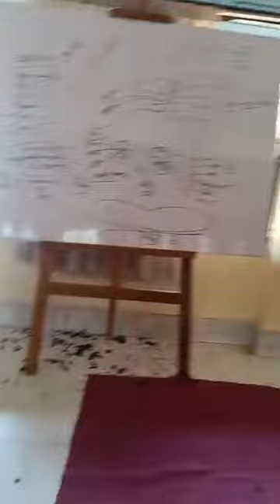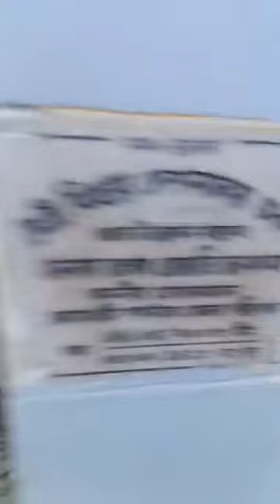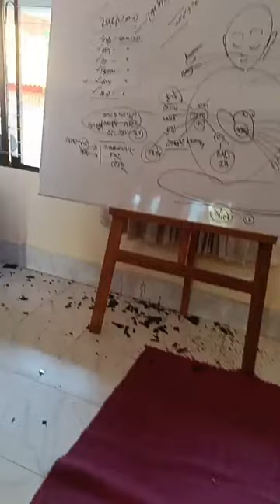Bangali Mob attacked Moitree Bihar, Rangamati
The incident took place at in the Larma Square area around 5pm on Tuesday,

It is alleged that agitated Bangalees set fire to the shops and homes of the indigenous people.

The clash ensued centring the death of Md Mamun, 30. He was beaten to death in the Pankhaiya Para area of Ward 6 in Khagrachari municipality around 5am on Wednesday.Mamun was the son of the late Nur Nabi from the Madhyashalbagan area of Khagrachari.

Mamun's relatives have accused the residents of Pankhaiya Para for the incident.

Local sources indicate that Mamun was caught while attempting to steal a motorcycle from a house in the area early Wednesday morning. He was severely beaten and fell to the ground, bleeding.

He was taken to Khagrachari Sadar Hospital, where the on-duty doctor declared him dead.

A video of the incident has gone viral on social media, showing two to three individuals beating the young man in the dark with mobile phone and flashlight light. Despite his cries for mercy, they did not stop.

Many have taken to Facebook to protest this incident, demanding a thorough investigation.

Eyewitnesses reported that around 5pm, the Bangalee people began a protest march from the Jamtoli and Boalkhali markets. When they tried to proceed towards Larma Square, they were confronted by indegenous people, leading to the outbreak of violence.

During the clash, approximately 47 houses and shops near Larma Square and beside Dighinala College were set ablaze.

Mohammad Lokman Hossain from Dighinala Bazar stated that they had organized a peaceful march demanding justice for Mamun's murder, but were met with resistance from the indigenous people, leading to the unrest.

He said: “We could not imagine that the shops could be torched in such way.”

Resident Santosh Chakma from the Larma Square area claimed that the indigenous did not block the march; instead, the attack and arson were initiated from the protest itself.

Khagrachari Deputy Commissioner Md Shahiduzzaman mentioned that a peace and order meeting was scheduled at Pankhaiya Para Primary School to address the previous day's events.

During this meeting, news of the clash in Dighinala reached him. Currently, law enforcement agencies are patrolling the area to maintain law order situation.

Meanwhile, in protest against the incident, hundreds of indigenous students held a demonstration in Bandarban on Thursday night.